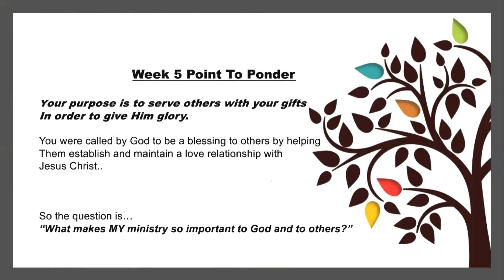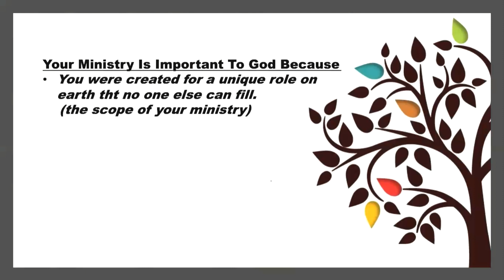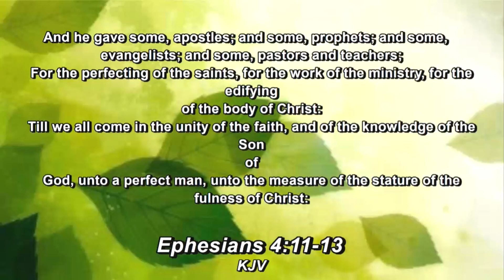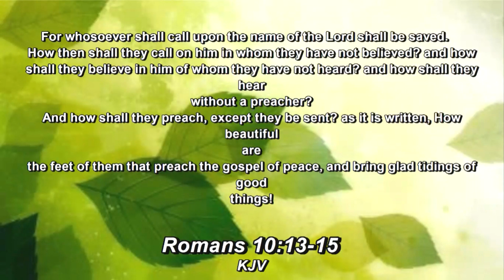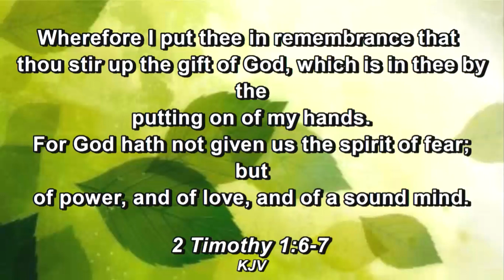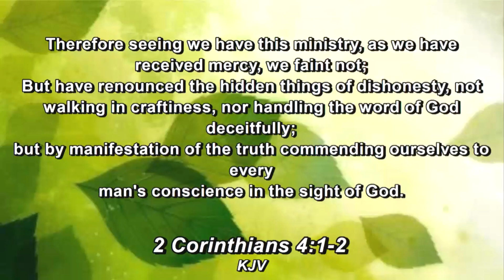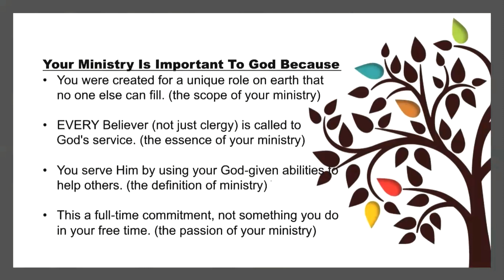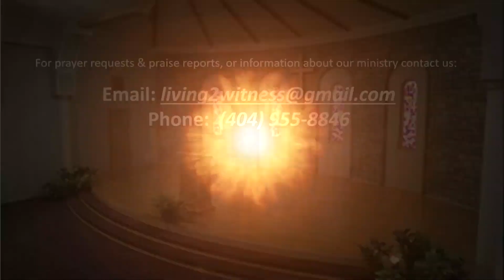Understanding The Purpose Of Your Ministry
In the 5th lesson of the "Purpose Driven Life" study series, Pastor Thomas shares insight on the importance of understanding your personal ministry it's purpose of blessing others.